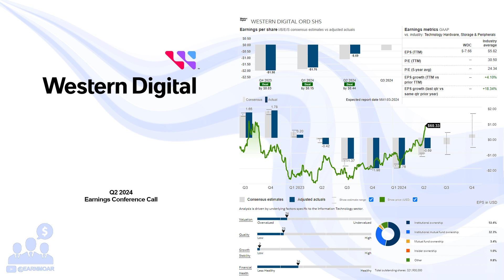$WDC Western Digital Q2 2024 Earnings Conference Call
01/25/2024 Q&A: 21:00
Western Digital Corporation develops, manufactures, and sells data storage devices and solutions in the United States, China, Hong Kong, Europe, the Middle East, Africa, rest of Asia, and internationally. It offers client devices, including hard disk drives (HDDs) and solid state drives (SSDs) for desktop and notebook personal computers (PCs), gaming consoles, and set top boxes; and flash-based embedded storage products for mobile phones, tablets, notebook PCs, and other portable and wearable devices, as well as automotive, Internet of Things, industrial, and connected home applications. The company also provides enterprise HDDs; enterprise SSDs consisting of flash-based SSDs and software solutions for use in enterprise servers, online transactions, data analysis, and other enterprise applications; and data storage platforms. In addition, it offers external HDD storage products in mobile and desktop form; client portable SSDs; removable cards that are used in consumer devices comprising mobile phones, tablets, imaging systems, and cameras and smart video systems; universal serial bus flash drives for use in the computing and consumer markets; and wireless drive products used in-field backup of created content, as well as wireless streaming of high-definition movies, photos, music, and documents to tablets, smartphones, and PCs. The company sells its products under the Western Digital, SanDisk, and WD brands to original equipment manufacturers, distributors, dealers, resellers, and retailers. Western Digital Corporation was founded in 1970 and is headquartered in San Jose, California.